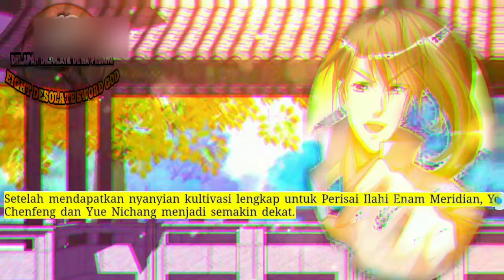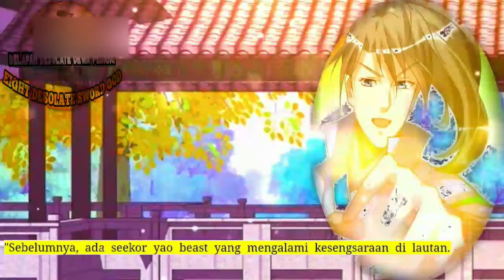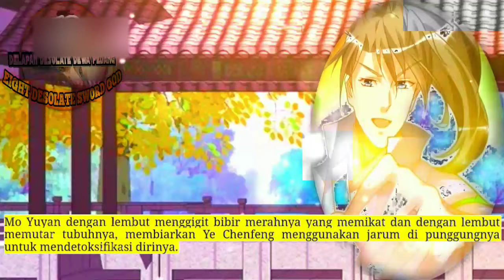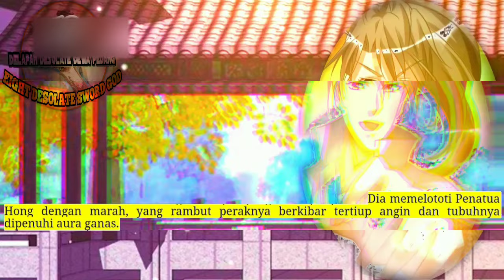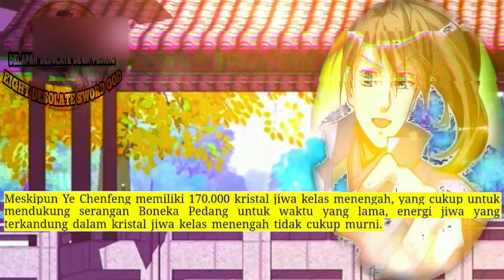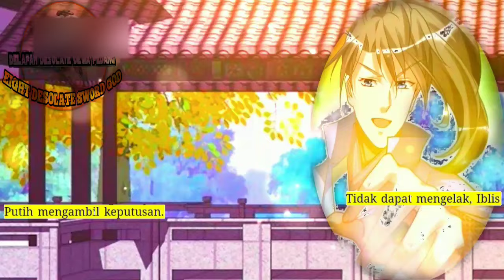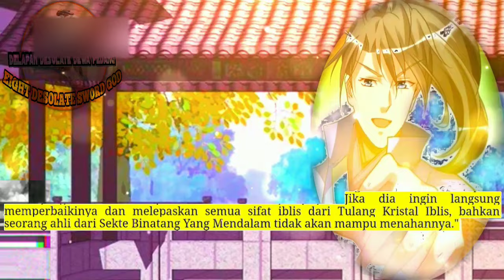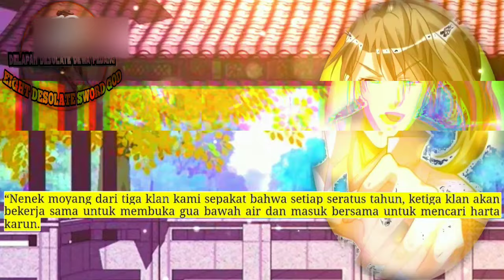Delapan Desolate Dewa Pedang season 19